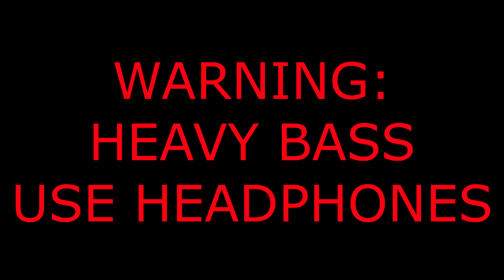SWORD POWER VS ELEMENT POWER COMPARISON | Elemental Dungeons | Showcase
The comparison video is finally here, and I've got to tell you, it was quite an emotional rollercoaster. Sword mains have a valid point when they say they struggle to clear Snow Castle hard mode because it's hard to believe that sword power is this weak. I initially wanted to make a 24-hour video focusing on sword mains, but I just couldn't do it. It was too challenging to perform well in elemental dungeons.

An epic fighting game where you'll conquer bosses, gather mythical loot, summon mythic elements, and unleash elemental abilities. Begin your epic adventure today!

UPDATE
NEW DUNGEON
2 NEW ELEMENTS
+ MUCH MORE!

A Dungeon RPG in the works

 Click the play button and start a dungeon or join one!
 Gain gems from quests to roll for magic
 Consume element orbs to receive powers
 Level up element mastery by getting last hit on enemies

Use the code "BETA" and 👍 LIKE and FAVORITE ⭐ the game for free gems!

OPEN BETA Bugs and glitches are to be expected ⚠️

 [CONTROLS]
「Q」Dash
「B」Backpack
「Z」Consume Potion

[Premium Benefits]
 50% More AFK Gems
 10% More Gold
 10% More Exp